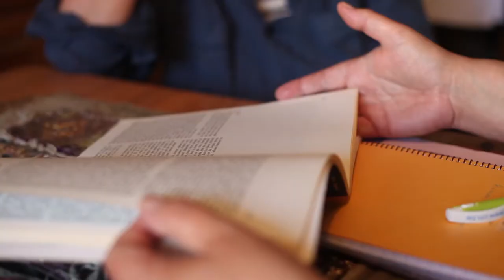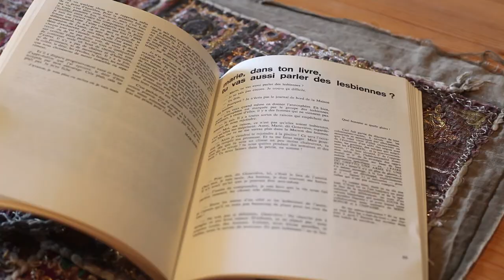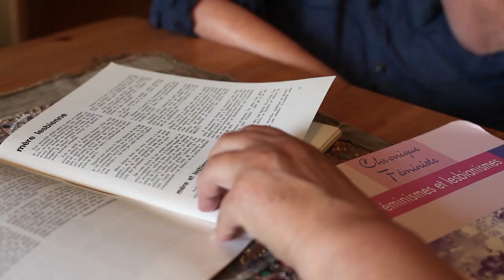Irène Kaufer : le féminisme lesbien.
Irène Kaufer over de lesbische inbreng in de beweging.

Bron / Source : AVG-Carhif, interview, 2019